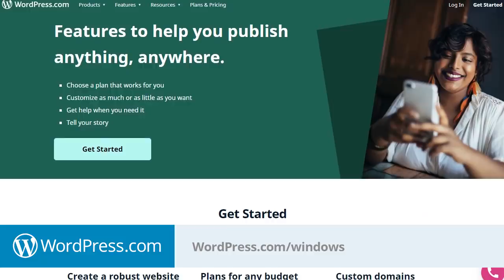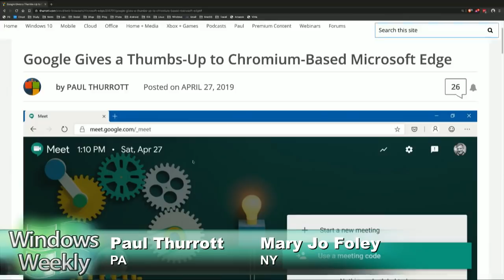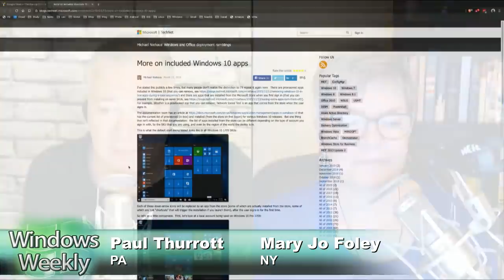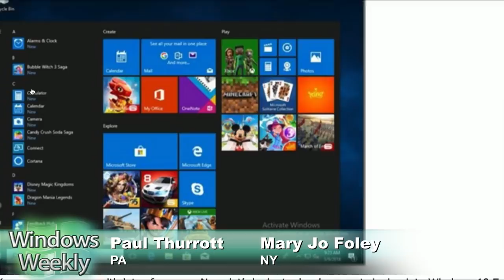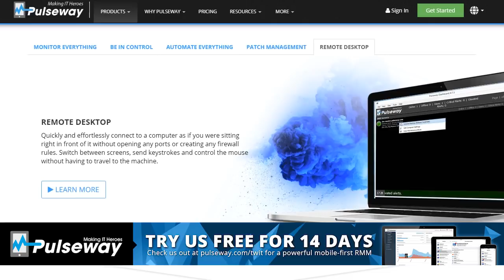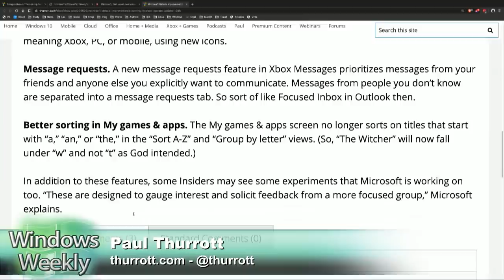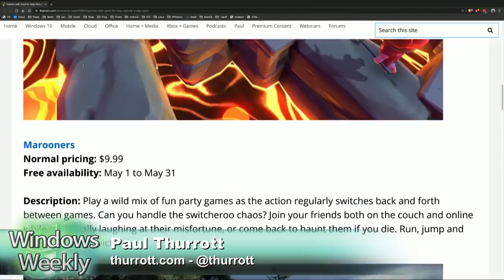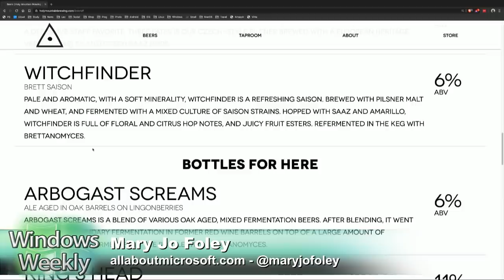One... Trillion Dollars - Windows Weekly 619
Microsoft earnings, PureText, and Windows Server 1903

--  Microsoft earnings: Net income of $8.8 Billion on Revenues of $30.6 Billion
--  Related: Microsoft was briefly worth $1 trillion
--  Related: Microsoft documents product releases in the quarter
--  Google just gave Chromium-based Edge a thumbs-up
--  Sorry, but crapware is still in Windows 10 version 1903
--  Windows 10 Version 1903 Requires at Least 32 GB of Storage
--  New 20H1 test build adds Your Phone changes, better dictation - Another new build adds nothing
--  Windows 10 version 1809 hits almost 30% usage share
--  Microsoft looks ready to add some new Azure regions, while it takes one away
--  Microsoft, Dell unveils new Azure-VMware integrations
--  Microsoft wants to help business users build customized digital assistants
--  Related: Microsoft, an also-ran in the market for digital personal assistants, has issued a report about digital personal assistants.
--  Microsoft rebrands Bing Ads as Microsoft Advertising
--  Microsoft delays testing of Halo: MCC on PC
--  Microsoft and the VA are partnering to provide the Xbox Adaptive Controller to veterans.
--  Notch will not be part of Minecraft's 10th anniversary
--  Xbox version 1905 has a few neat new features
--  PS4 has sold 100 million units

--  Tip of the week: Microsoft has revealed the Xbox Game Pass games and Games for Gold titles for May!
--  App pick of the week: PureText -  Also: Simplify for Chrome fixes Gmail
--  Enterprise pick of the week: Windows Server 1903
--  Codename pick of the week: Cosine
--  Beer pick of the week: Holy Mountain Brewing Witchfinder